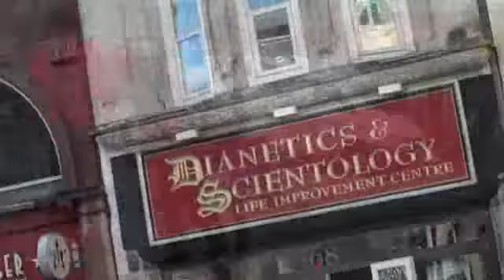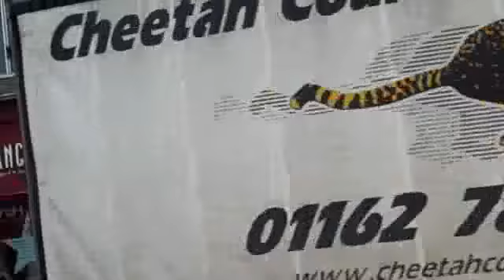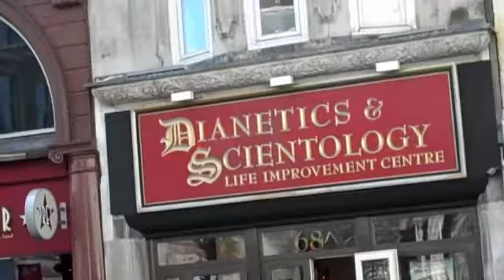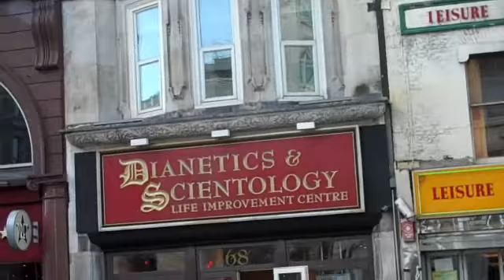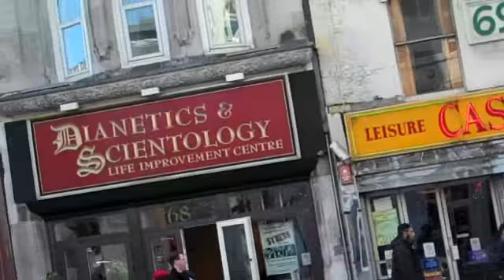ZeroC #0100 - Anonymous Protest Outside Scientology / Dianetics Centre, TCR 15-Mar-10 (Part 2/2)